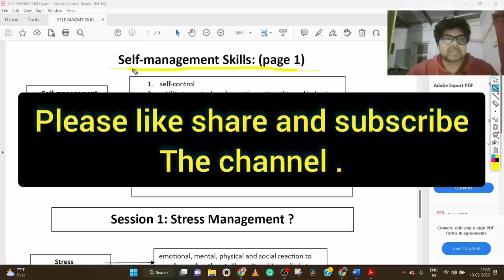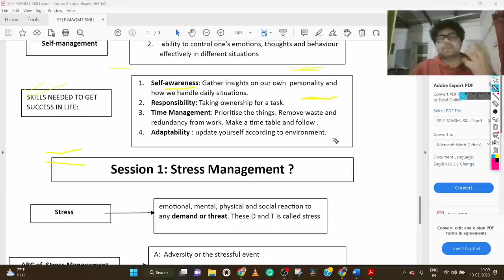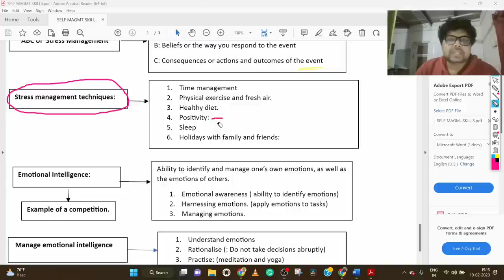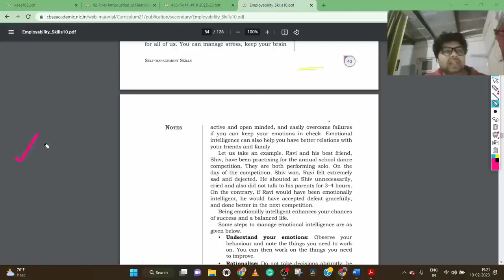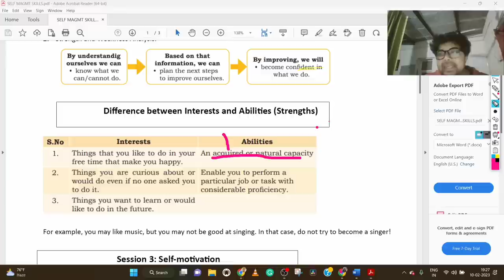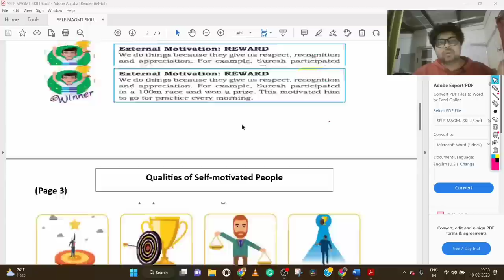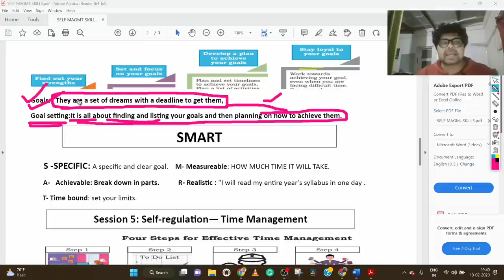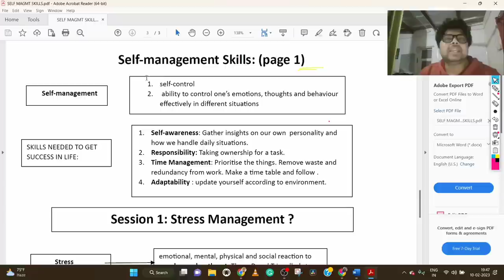Self management skills Class 10 Physical activity trainer exam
In this video i have covered class 10 physical education syllabus .

Physical education class 10
Physical activity trainer
Physical activity
trainer
physical activity facilitator.